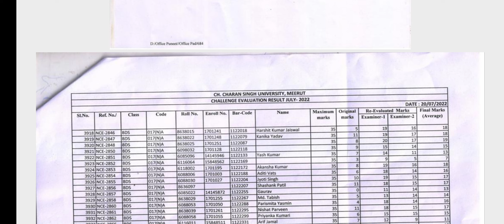July 22, 2022